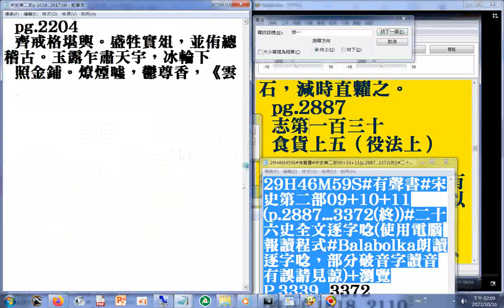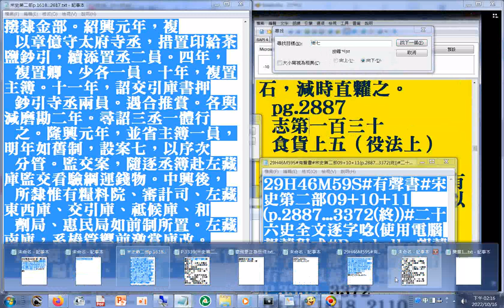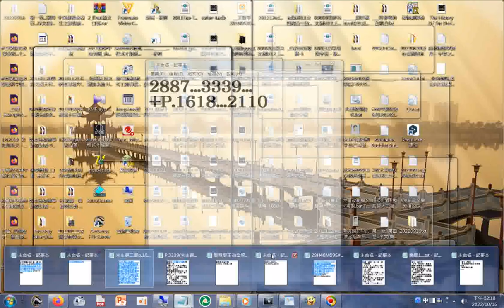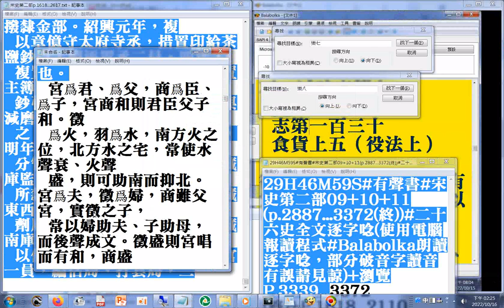20221016#古樂#中國傳統音樂 (宋史第二部 )